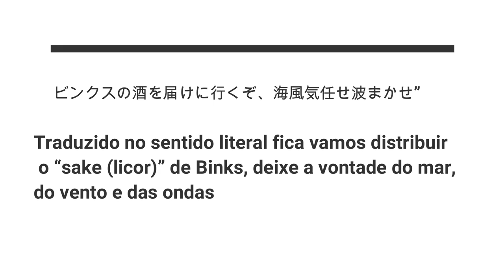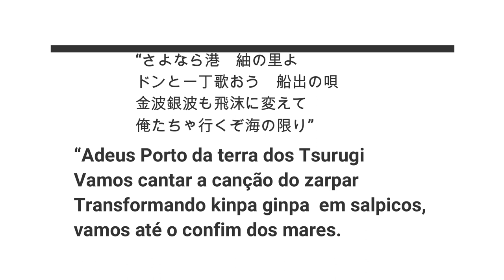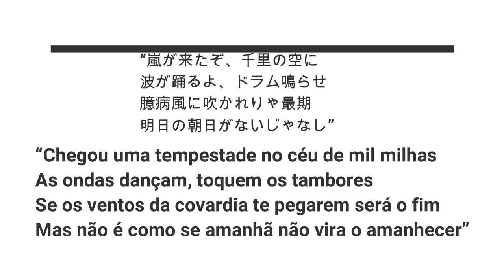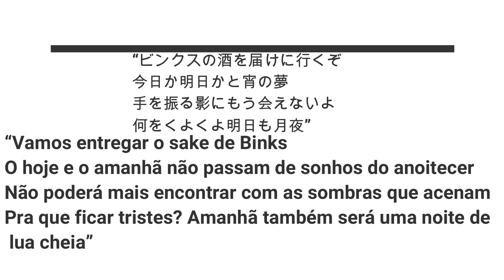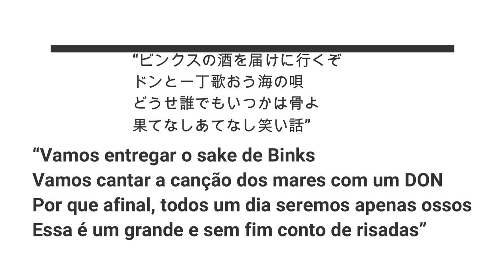EXPLICANDO O SEGREDO DE BINKS NO SAKE E COMO ELA REVELA A ENTRADA DE LAUGH TALE - A MÚSICA DE JOYBOY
TWITER:  @EvandroFuzari